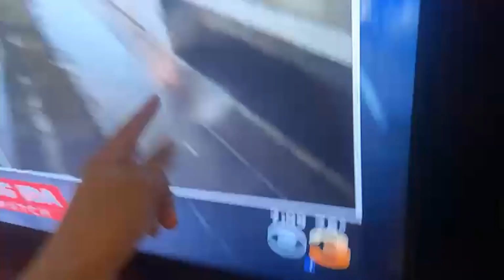HOW REFRESHER ALMOST DIED